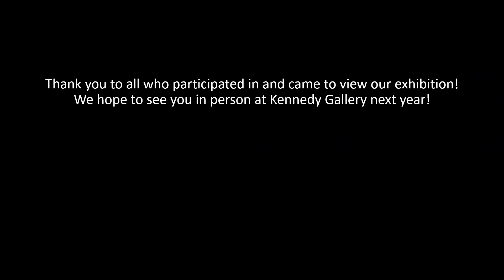Alumni & Student Exhibition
Alumni and Student Art Exhibition Presented by New Mexico Highlands University